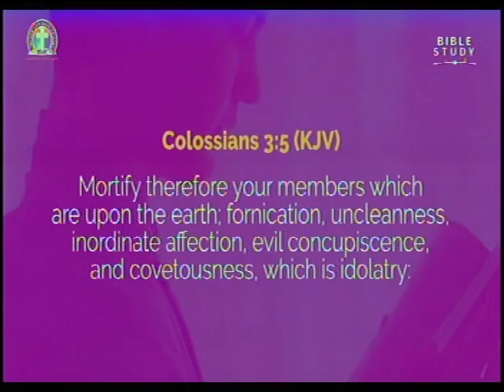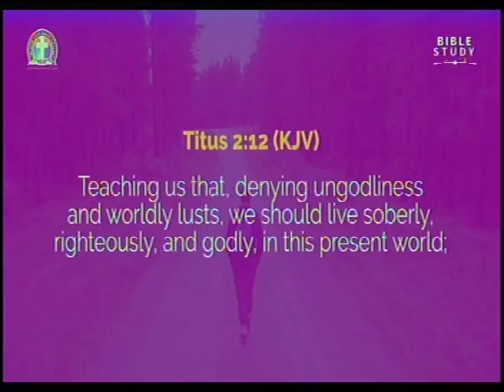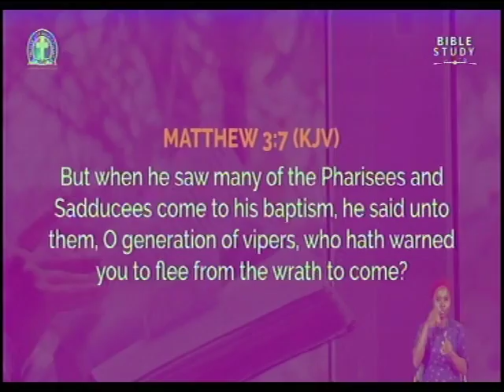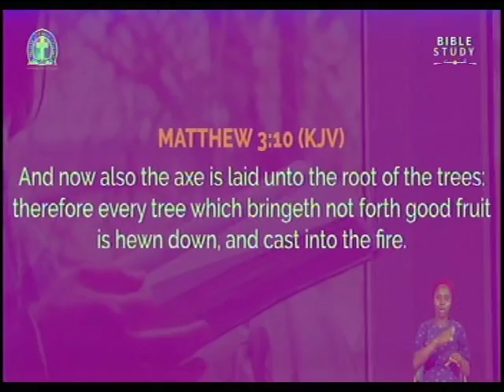ENVANGELISM BY PASTOR W.F. KUMUYI